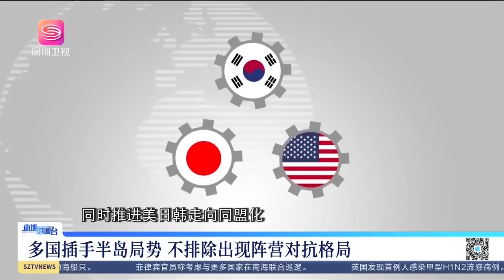火藥味！美朝聯合國激烈大吵，美真當朝鮮好欺負？這次美被懟的說不出話！【直播港澳台】